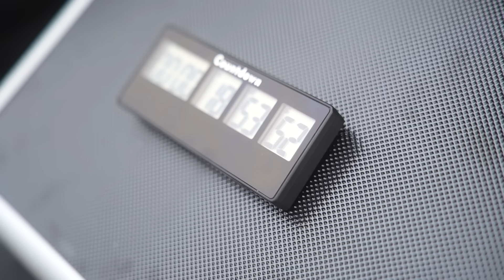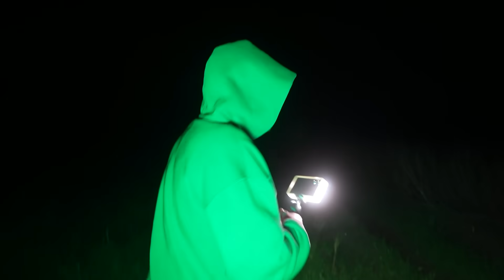VIVRE 24H SANS TECHNOLOGIE (meilleure activité nocturne)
Montage: FABI1 (c moi wsh)
Cadrage: Alexandre Picke
Mininature: Aldryne